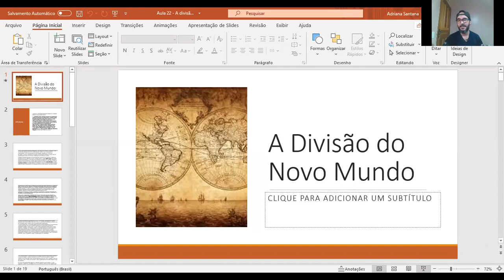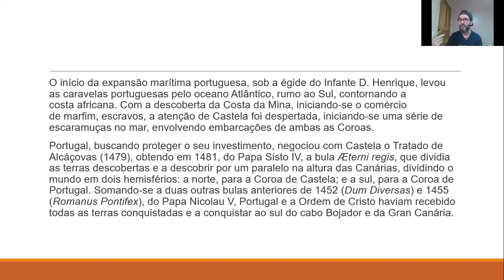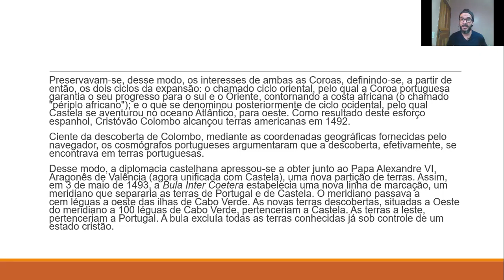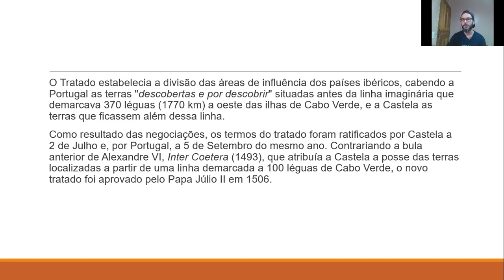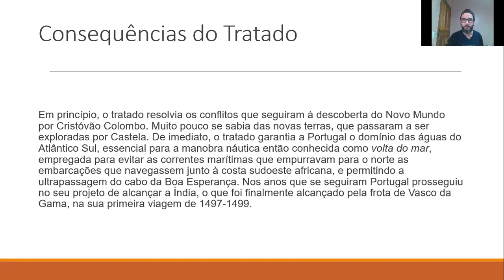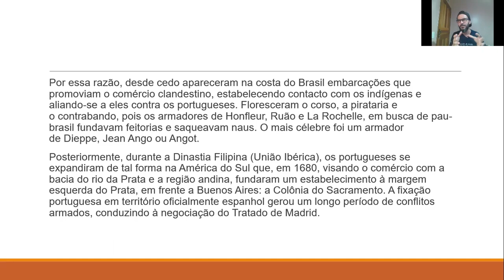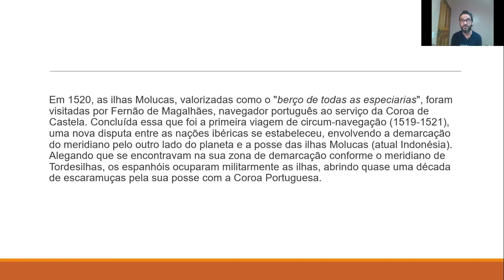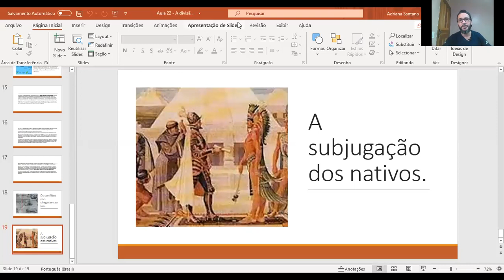A divisão do Novo Mundo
Os tratados que dividiram o mundo entre os Reinos Católicos, Portugal e a Espanha, mas gerando a contestação pelas outras coroas.